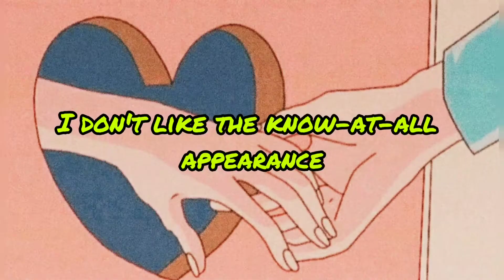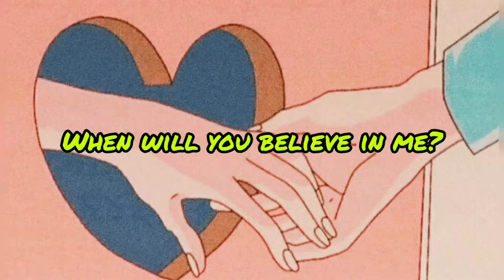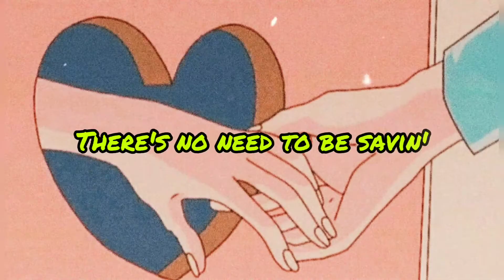Slchld-Huge Mood(lyrics) take my hand and hold your freedom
When you say nothing's wrong
But when I see your back
Don't need the clothes off
To read your pain

You tend not to notice
What I'm trying to convey
I don't like the know-at-all appearance

Sorry, coming thru
Not here to interfere
I'm here to be your man
Someone who understands

Yeah we all need time to be alone
But not until we get crazy

Jaded, I feel so damn jaded when I'm with you
I feel my heart beating harder when I'm next to you

Please don't wrestle the pain
My love, my love
Get ahold of your mind

Take my hand and hold your freedom

You can be whatever you wanna be
You got the world in your hands
Girl I'm your number one fan

You know I'll never leave
When will you believe in me

We don't have to be sacred
There's no need to be savin'
All we got is love, got is love, God is love

Babe we don't have to be sacred

When you feel like you're in the right place
Will you finally see?
There's not a thing to be afraid of